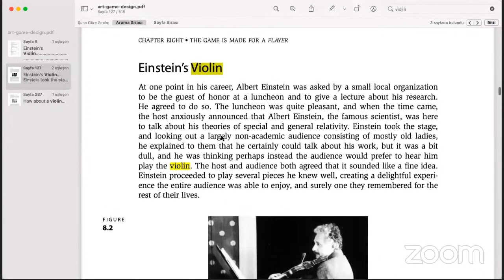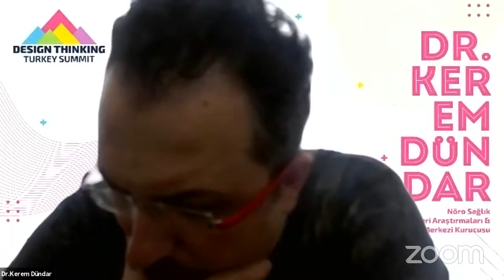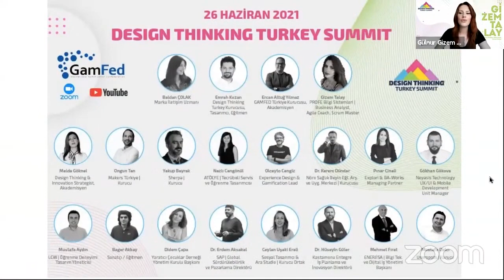Design Thinking Turkey Summit 2021 Panel ve Kapanış Konuşması